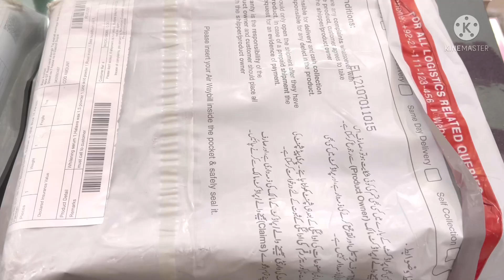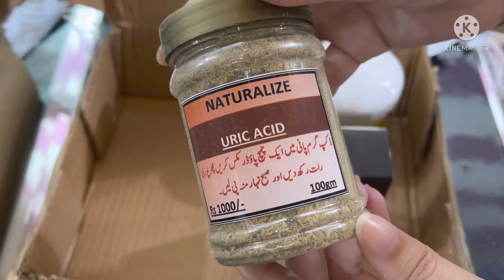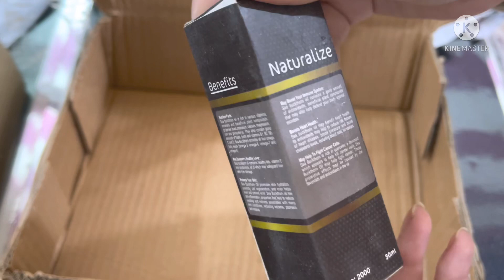Dr.bilquis naturalize products| dr. Bilquis shaikh| dr.bilqees products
Asalamualikum Everyone!
I hope u all fine,

Aj ki video mein Dr.bilquis ky naturalize products ki details bataon gi. Sath mein ye complete information don gi ky kis website sy order kiye Dr.bilquis shaikh ky products or experience kesa raha. Online order kerny chaheye ye products ya nahi. Ye sb information is video mein mily gi tou video ko kindly complete watch kery taky koi bi information ap sy miss na ho.

Umeed hy ky ap ko video achi lagy gi.

WB by hemani serums review

Derma Shine Bleach cream kit review

Side effects of green tea

Weight loss with apple cider vinegar

Remove blackheads in 2 minutes